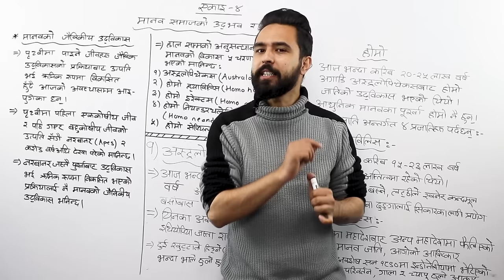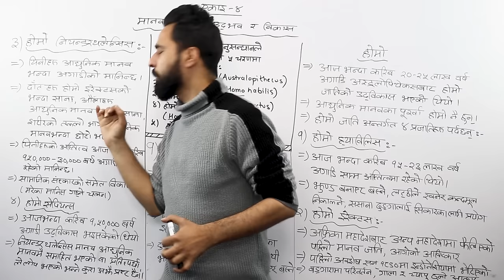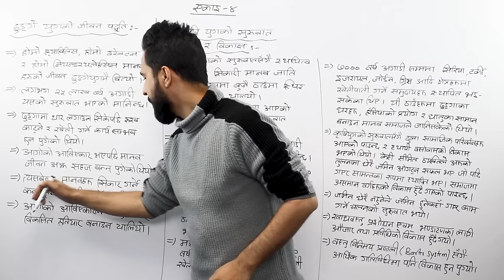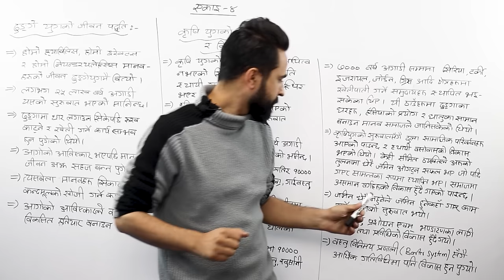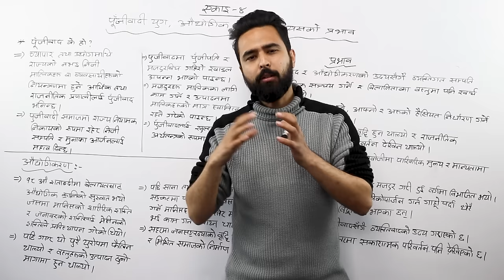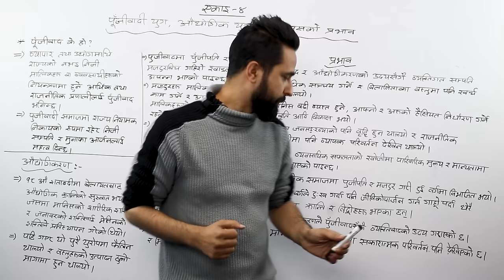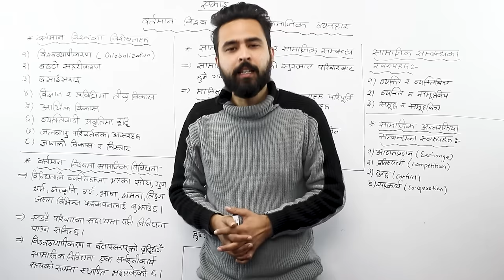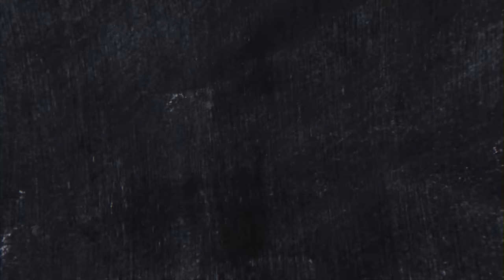Class 11 Social Studies Unit 4 || कक्षा ११ सामाजिक अध्ययन एकाइ ४ || Full Chapter || NEB - Gurubaa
To Study IELTS/PTE/SAT at Gurubaa International Consultancy, Fill the form below(Both Online and offline available) In this new episode, we have explained the entire topic of Class 11 Social Studies Chapter 4 (कक्षा ११ सामाजिक अध्ययन एकाइ ४) in the Nepali language. The unit is titled मानव समाजको उद्भव र विकास (Evolution and Development of Human Socirty). In this unit, we have discussed the following major topics
Evolution and Development of Humans (Australopithecus, Homo habilis, Homo erectus, Homo neanderthal, Homo sapiens)
Subsistence System of the Stone Age
Development of Agricultural and Pastoral Age
Capitalist and Insudtrialist world
Modern world scenario
Social behavior and social relation